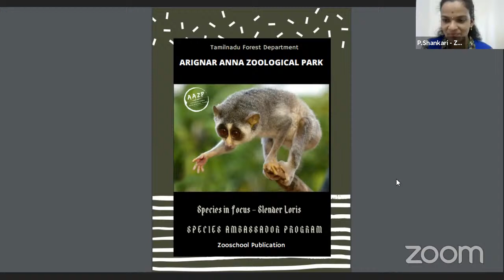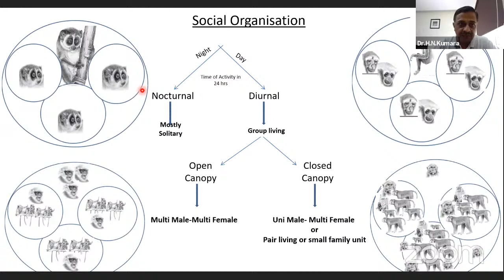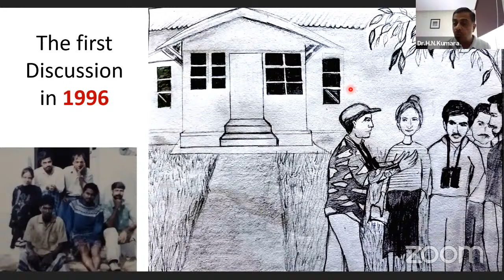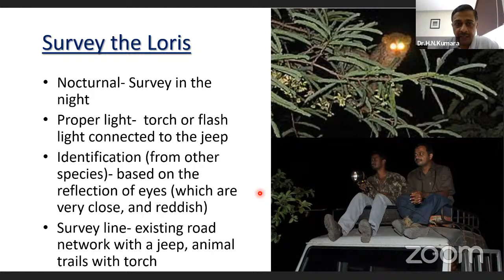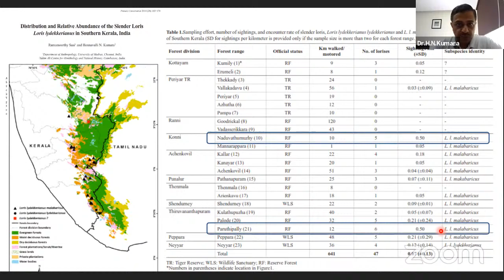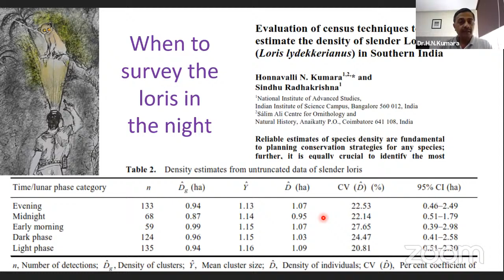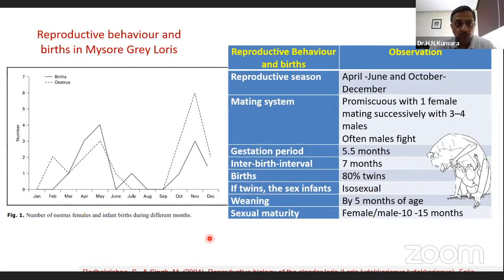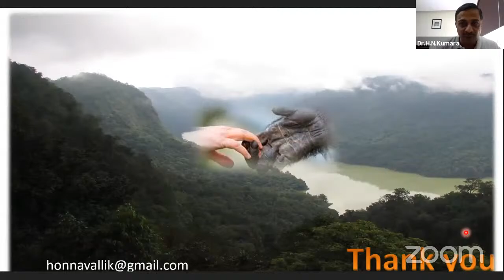Species Ambassador Programme - (Species in Focus - Slender Loris)